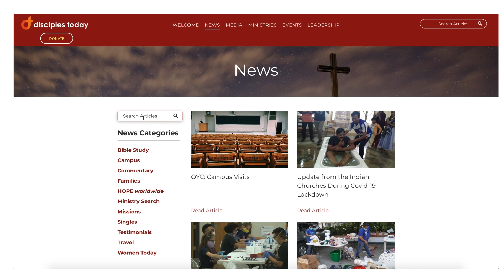Lancement de la Journée Mondiale des Communications des Eglises du Christ Internationales - 2020